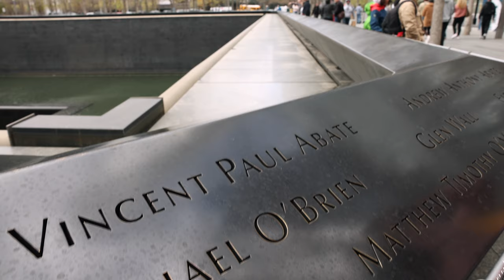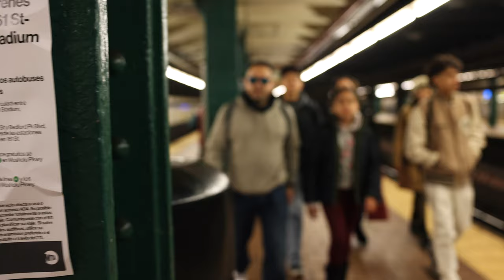Trip To New York City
Family Trip to New York City...

A place that I've been wanting to go to for years and my wife bought the tickets and we went to this beautiful city of New York... Got to see so many wonderful places and beautiful buildings... Something I will take with me forever.